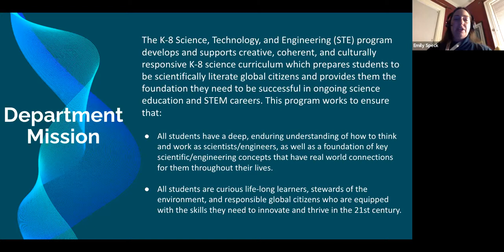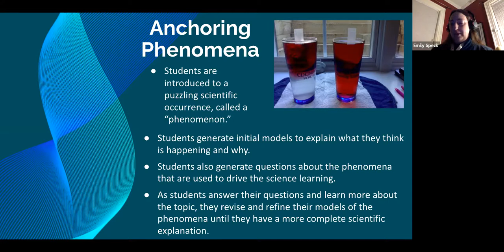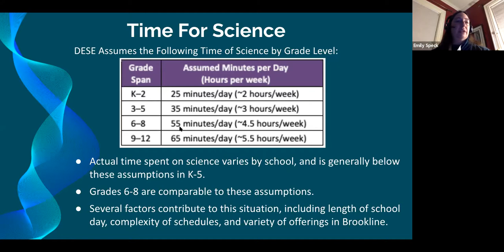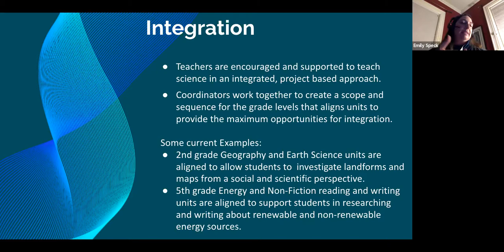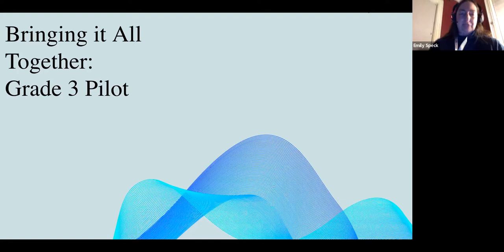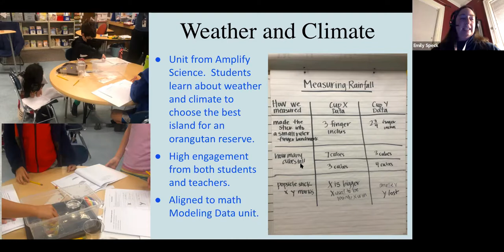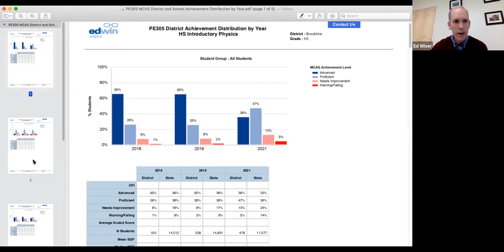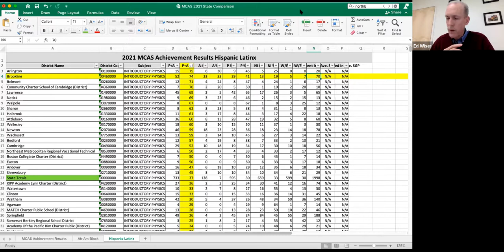School Curriculum Subcommittee Meeting, December 21, 2021